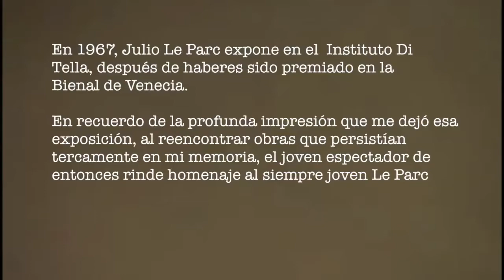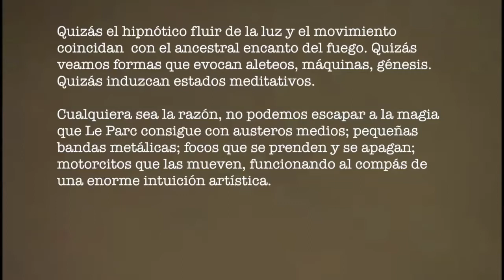La fascinante luz de Le Parc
El autor, César Lorenzano, conoció la obra de Le Parc en 1967, en el Instituto Di Tella de Buenos Aires, quedando sumamente impresionado por la misma. Recién en la exposición que realiza en el MALBA de Buenos Aires, vuelve a ver algunas de las obras que viera anteriormente.
Este fue el motivo por el cual realiza este video, con obras expuestas allí -a las que filma-, y otras de otras fuentes.
Espera que sientan a través de este medio la misma experiencia estética que experimenté en 1967, y que se reaviva en la exposición actual.